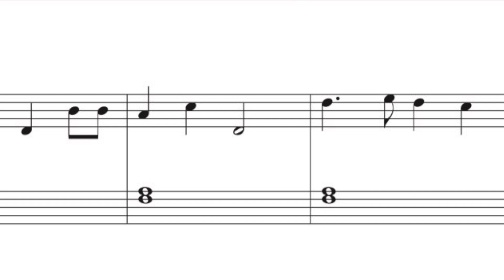Horsey, Horsey Don't You Stop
Let's tickle the ivories! I know you're gonna love playing these beginner piano songs.